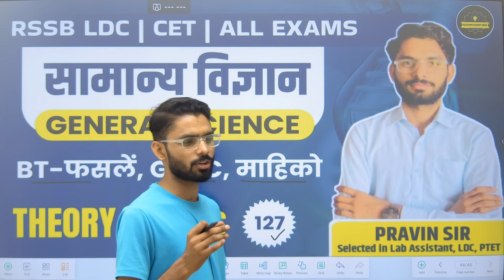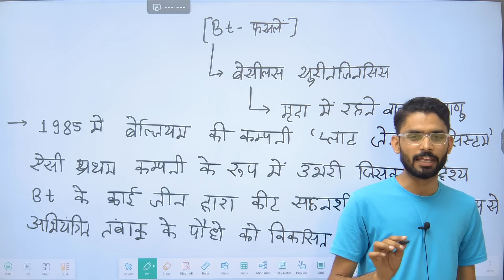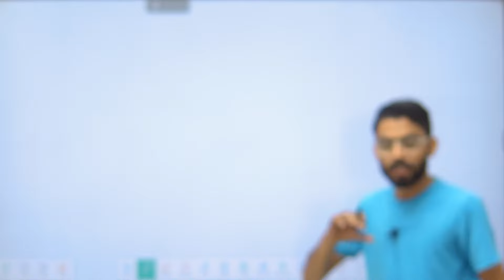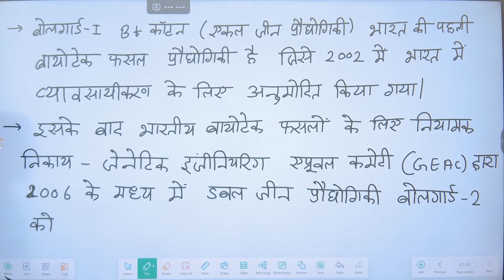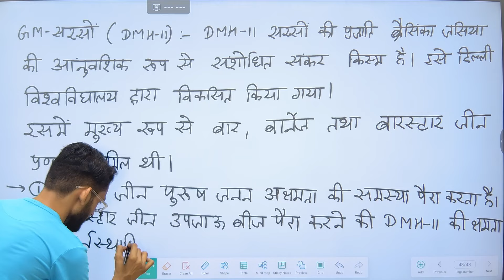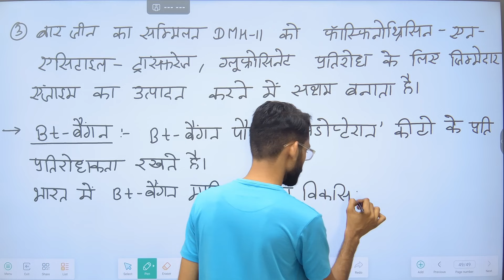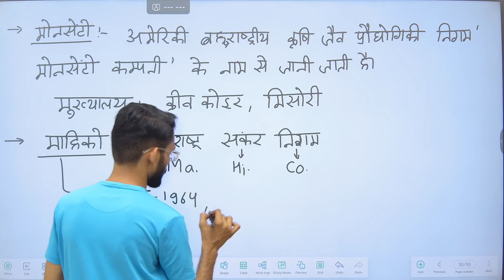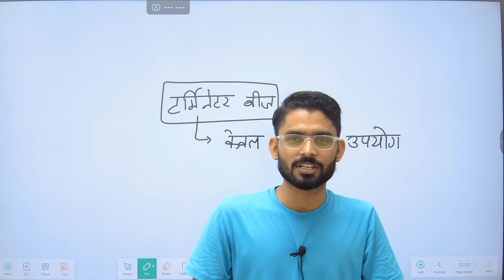RSMSSB LDC Vacancy 2023 | General Science (सामान्य विज्ञान) Class | #127 ||By Pravin Sir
Rajasthan Academy Official App Link:-

Are you preparing for the LDC (Lower Division Clerk) Exam and struggling with the concept of Oxidation Numbers in Science? You're in the right place! In this tutorial, we'll demystify Oxidation Numbers, providing a clear explanation and plenty of examples to help you ace this crucial topic for your LDC Exam.🔬 Topics Covered:What are Oxidation Numbers?Rules for Assigning Oxidation NumbersCalculating Oxidation Numbers in CompoundsExamples and Practice Questions
science for ldc Rajasthan, ldc 2024 preparation Rajasthan, ldc 2024 vacancy.